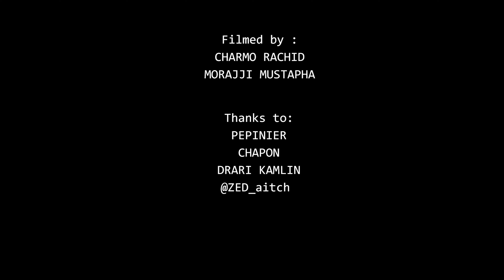DIVERSO - SLAVEGAS (Official video ) (PROD Shotgun.wav)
Written and Performed by DIVERSO
Directed by MORAJJI PROD
Prod by Shotgun.wav
Rec/Mix/master by ZINE.EVERYWHERE
D.O.P by MORAJJI PROD  . CHARMO RACHID
Edit/VFX/Color grading by ZINE.EVERYWHERE
Artwork by MORAJJI PROD